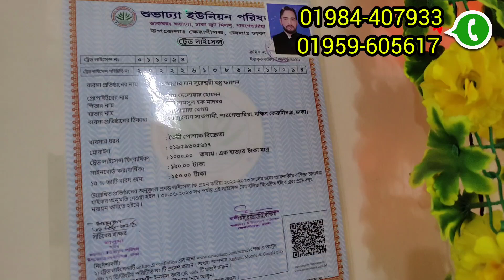ভালো মানের জিন্স প্যান্ট কম দামে ক্রয় করুন। jeans Pant shirt price in Bangladesh 2023